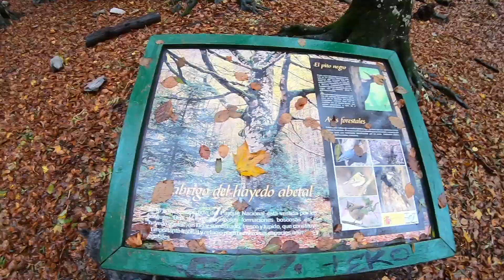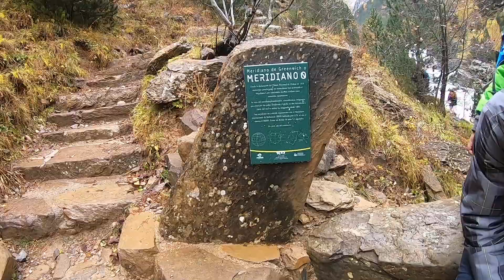El Valle de "ORDESA" parte 2- ¡¡¡Ruta Cola de Caballo!!! (Viajes en autocaravana)life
Viaje en autocaravana al Valle de Ordesa, en ésta segunda parte hacemos una de las rutas más bonitas de los Pirineos, la ruta de la Cola de Caballo, atravesando el Bosque de Hayas, Gradas de Soaso y el Circo de Soaso.

Si te gusta dibujar en éste canal puedes ver mis dibujos e ilustraciones.